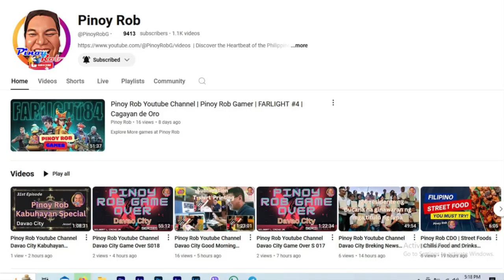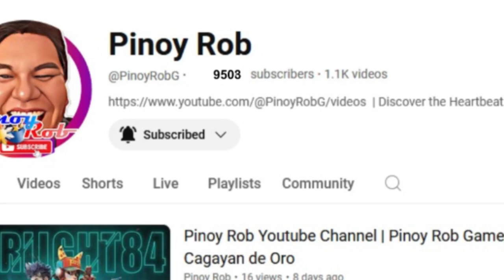Pinoy Rob Youtube Channel Davao City Good Morning Dabaw Agdao to Seagul Aplaya